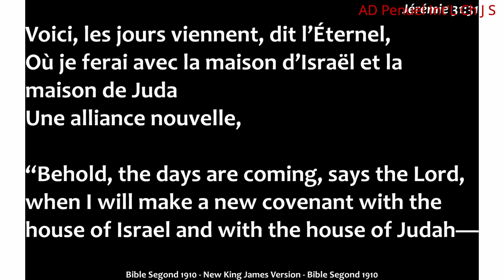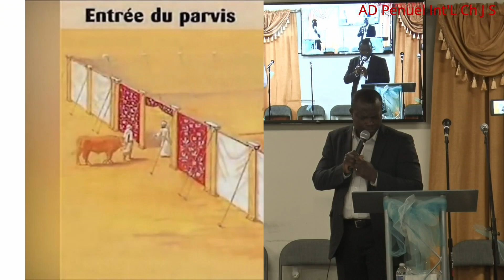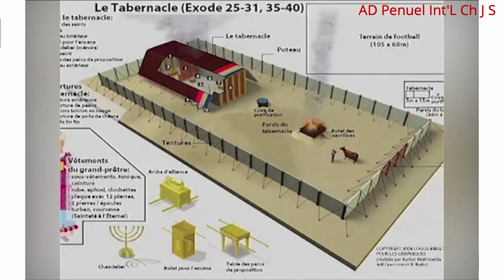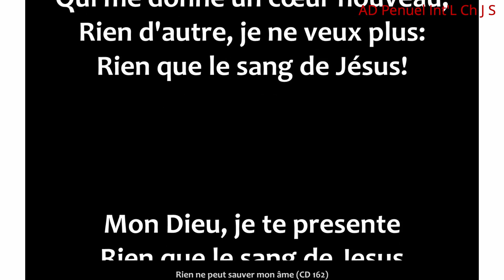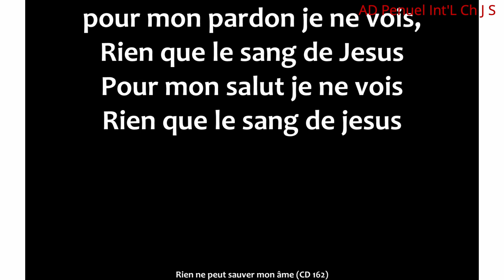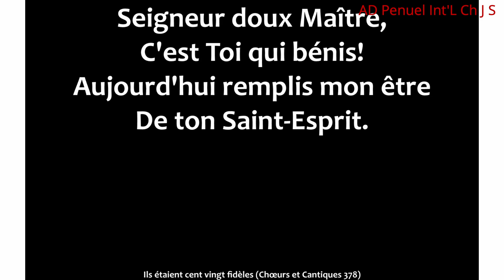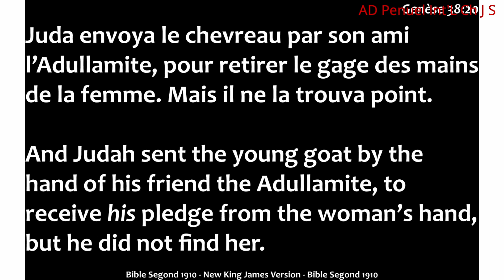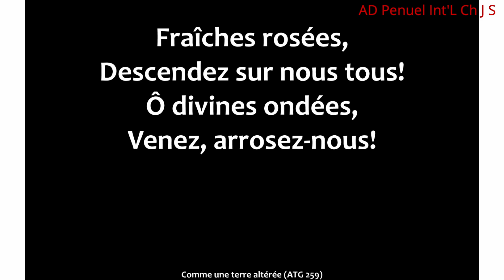Le saint esprit / Rvrd Pasteur Asa Zoungrana